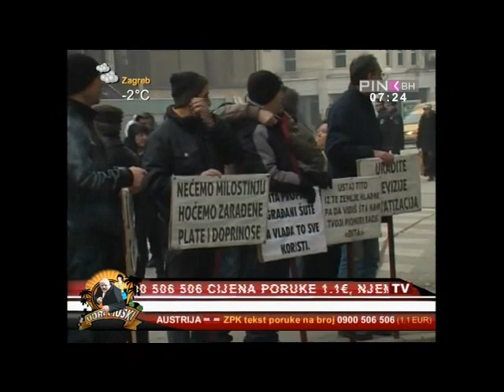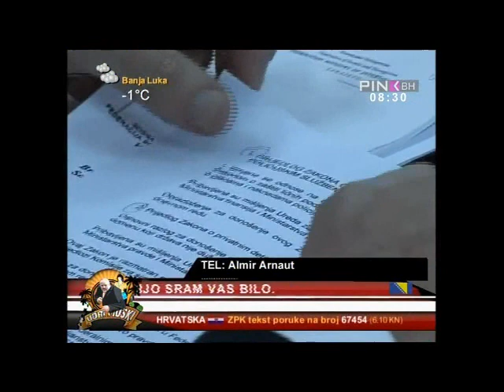Udri Muski 06 02 2014 Herojska Tuzla